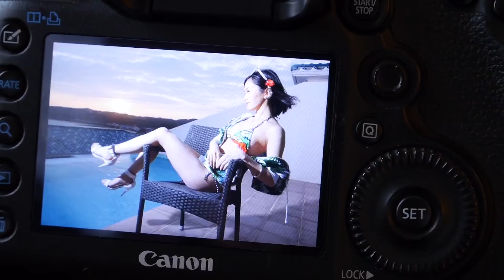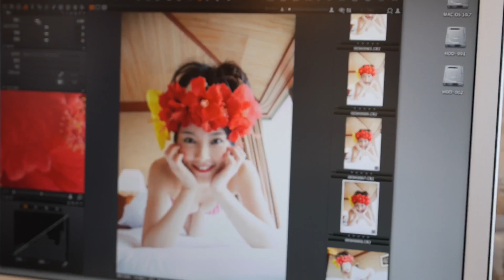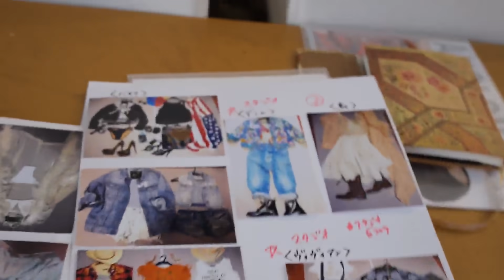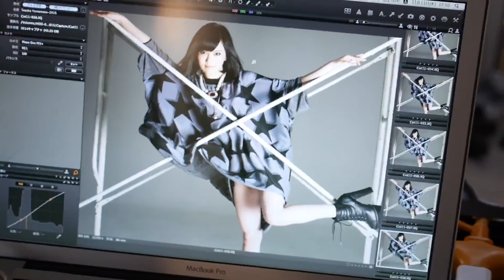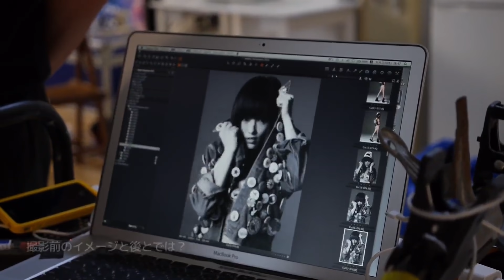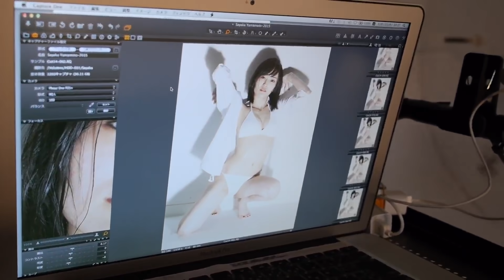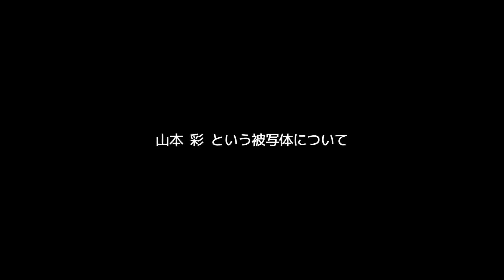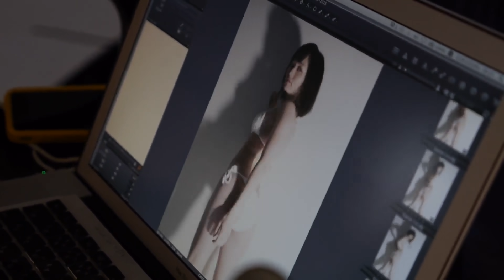【NMB48】Documentary of Yamamoto Sayaka